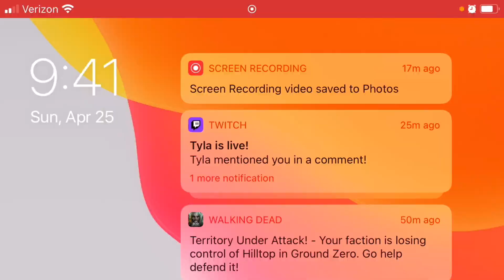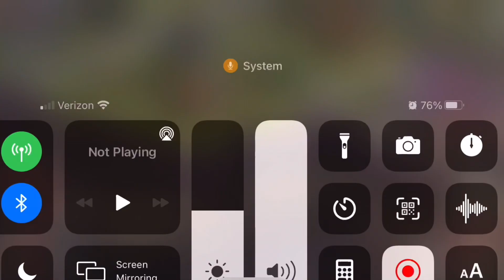TWD RTS PART 14